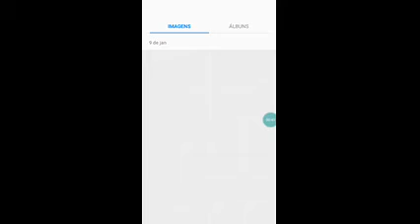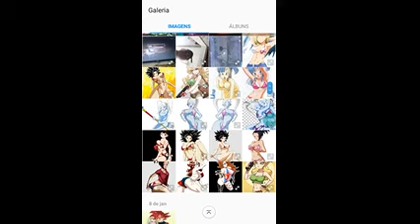Standoof 2 (tô com azar carai)